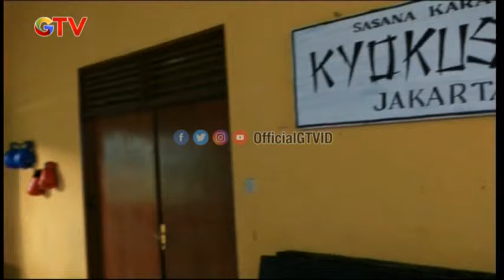Dikejar Kejar Beruang Dihutan | Senpaiku Idamanku | FTV GTV | (3/6)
Hai Guys!!